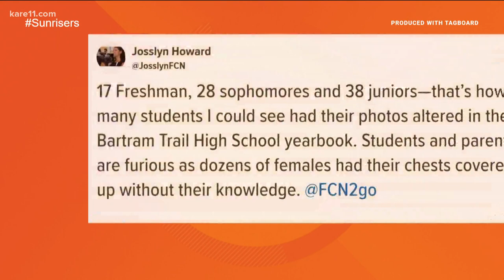Parents and students angry after Florida school district alters their yearbook photos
More than 80 women had their pictures edited without their knowledge, after they had all been told their outfits were within the guidelines laid out by the school's dress code. One student said she believes there's a double standard and pointed out members of the boys swim team were in the yearbook wearing speedos.